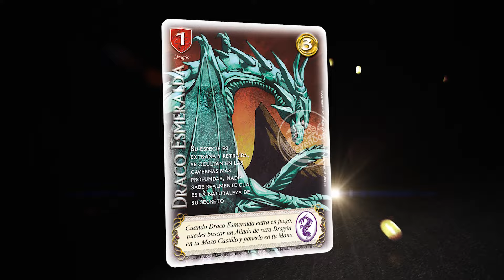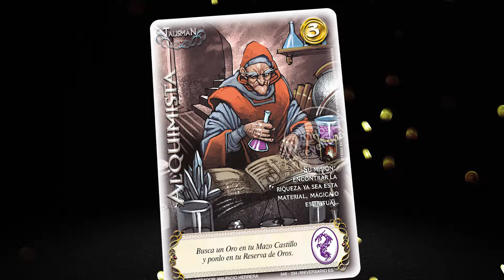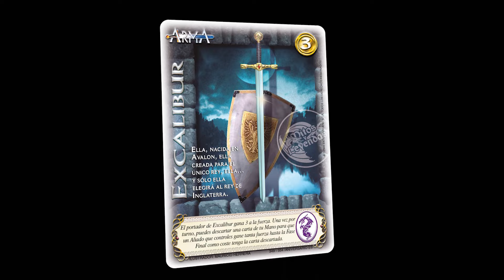9 nuevas cartas para Primer Bloque | Mazos.cl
¡Nos lanzamos con PBX nuevamente!
Llegan 55 nuevas cartas para el formato regalón de todos los nostálgicos de Mitos y Leyendas.
Aunque algunos digan que el formato está muerto, y que es mejor jugar clásico. Bueno por algo existe el clásico también.

55 cartas que vienen a abrir nuevos mazos, estrategias variadas y complementar mucho más cada baraja. Logrando la eficiencia en algunas y dando las herramientas precisas en otras.

Te dejamos todo el contenido de Leyendas 3.0 en los siguientes links

- Unboxing Display sobres: PRONTO
- Unboxing Kit de Batalla: PRONTO
- Las 55 cartas nuevas: PRONTO

Y lleva un 10% en tu compra web